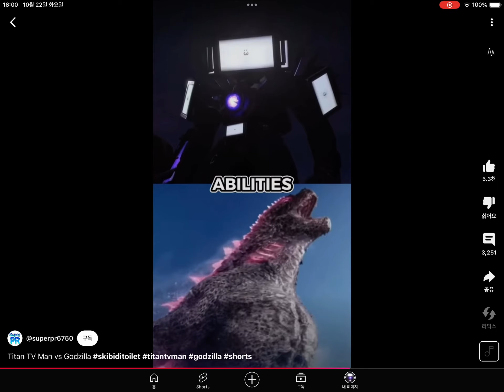Titan tv man vs Godzilla